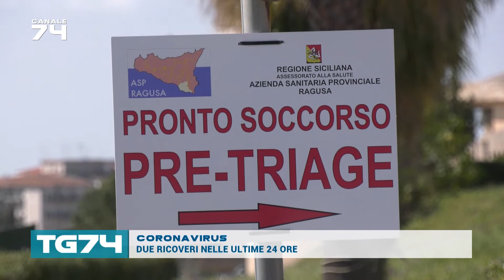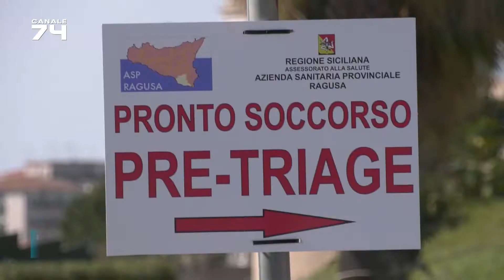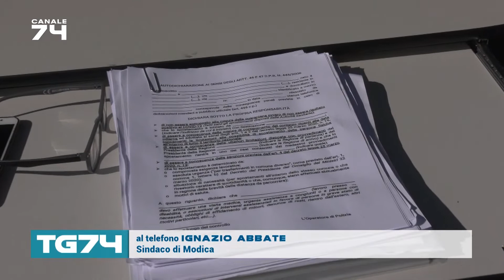TG DEL 31 MARZO 2020